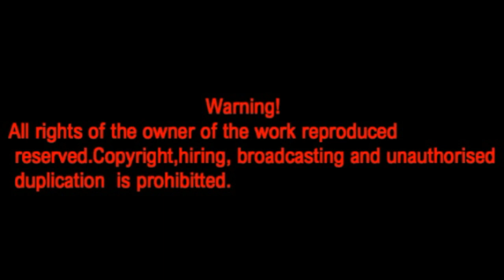Mukosi-Matula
Published by Venda    TV